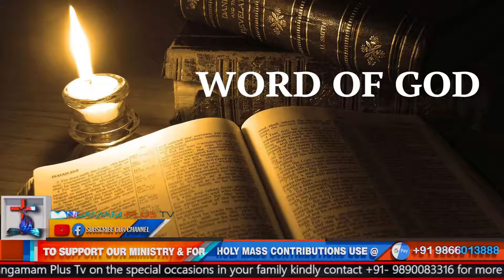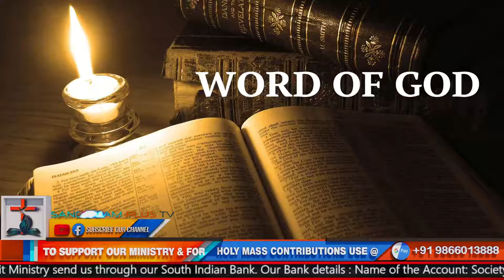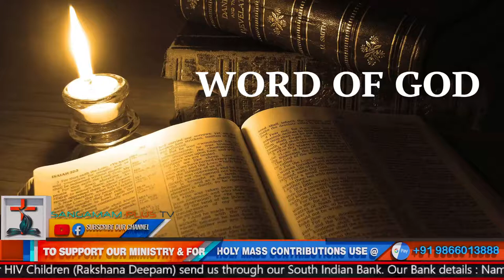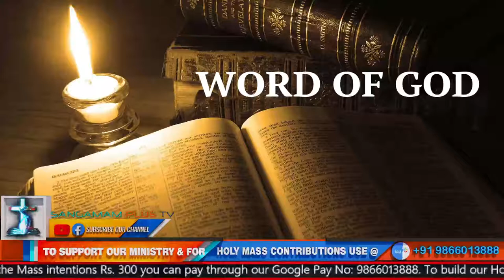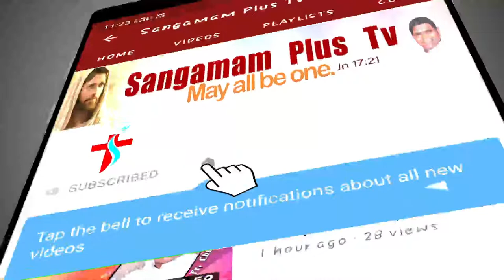Sunday Holy Mass | Telugu | Fr Suresh SHS | Oct 10, 2021, 6:30am